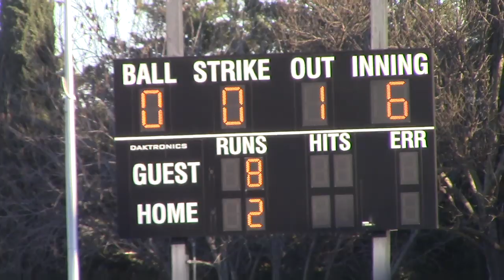HS Baseball Gilroy at Gunderson 2019_02_21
BVAL High School Baseball